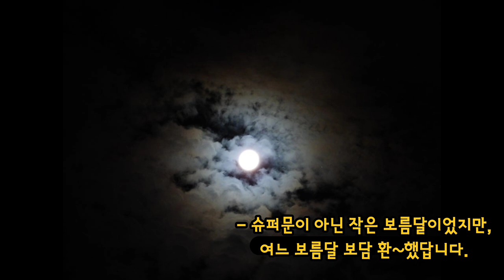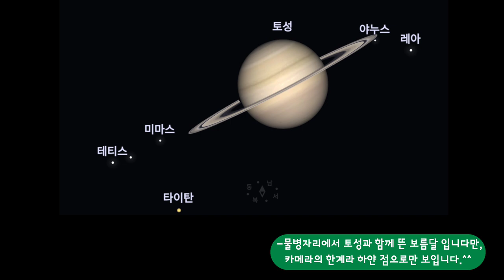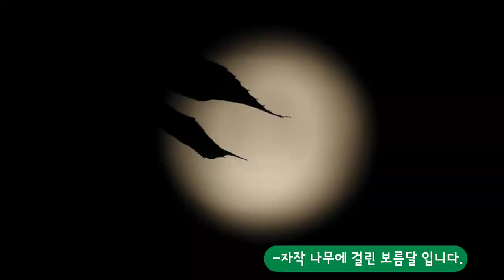♧토성과 함께 뜬 추석 보름달/은가람뜨락 갤러리